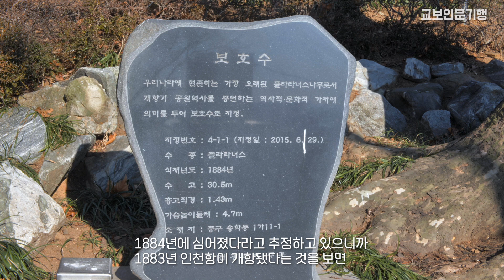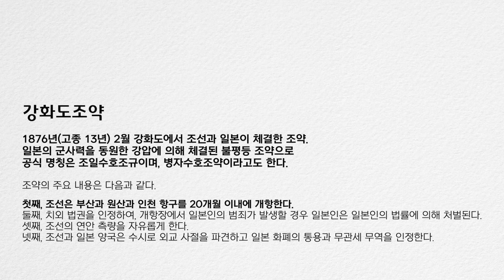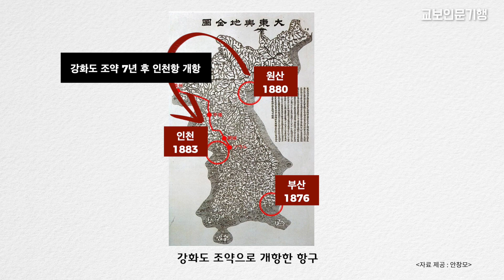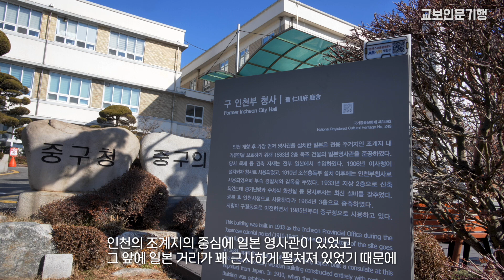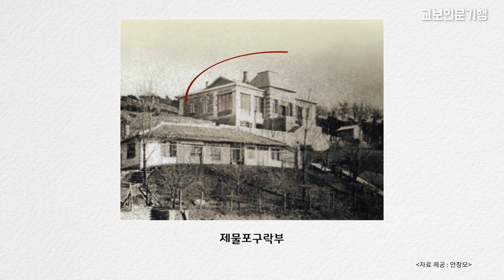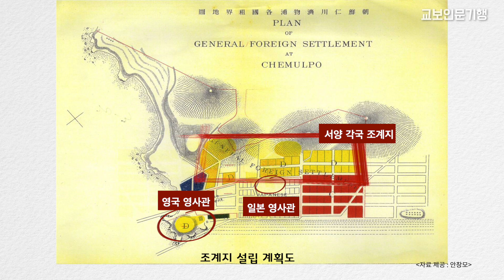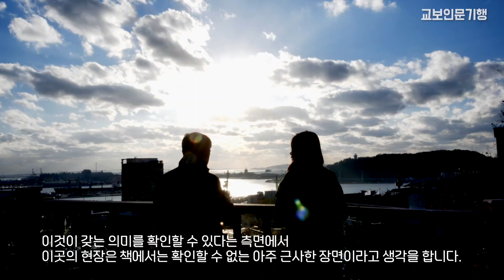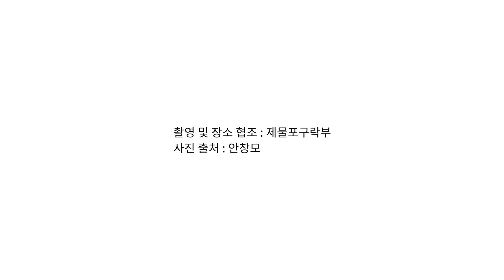[교보인문기행] 도시와 건축으로 보는 '한국근대사기행' 2편 : 개항 속 숨겨진 조선의 전략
'한국근대사기행'에서는 근현대사에서 가장 중요한 사건이라 할 수 있는 대한제국의 출범과 관련된 이야기를 도시와 건축을 통해 살펴봅니다.

• 출연 : 안창모(경기대 건축학과 교수), 윤여경(극작가)
• 2편 : 개항 속 숨겨진 조선의 전략
• 탐방 장소 : 인천 제물포구락부

2편에서는 제물포구락부와 자유공원 일대에서 조선의 개항이 강화도 조약으로 인한 강제 개항이 맞는지 의문을 던져봅니다. 강제 개항이라면 나타나야 할 도시와 건축의 변화가 보이지 않는다는 점, 인천항의 개항이 조미수호조약 직후에 개항되었다는 점 등을 통해 조선의 개항이 우리가 배워온 역사와 달리 자주적으로 진행되었다고 볼 가능성이 있음을 확인해봅니다.

주최 : 대산문화재단, 교보문고

※ 본 영상은 일반 대중에게 인문학 강연의 기회를 제공하기 위하여 공익적 목적으로 제작하였습니다.